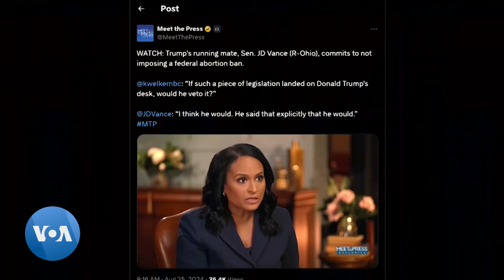Les droits reproductifs aux États-Unis, sujet majeur de campagne aux États-Unis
Le républicain JD Vance, colistier de Donald Trump, a déclaré dimanche que le tandem n’imposerait pas une interdiction fédérale de l'avortement aux États-Unis en cas de victoire. Quant au duo démocrate Kamala Harris-Tim Walz, il continue de faire campagne en faveur des droits reproductifs...